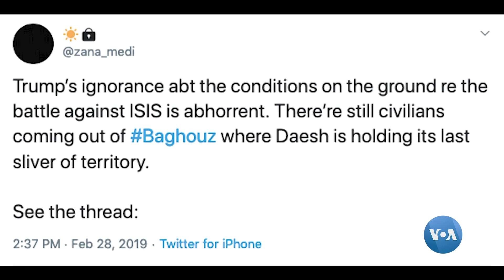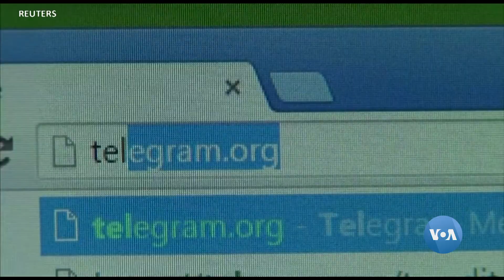Xalqaro hayot - 31-dekabr, 2019-yil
- AQSh Iroqni havodan urdi, Eronni harbiy bazasiga hujumda ayblamoqda
- 2019-yilda "Islomiy davlat"ga qarshi kurash nima berdi?